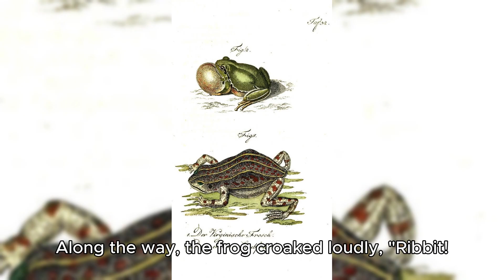story for kids - The Ant Moving Crew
On a hillside, beneath a towering tree, there lived an ant moving crew.

As autumn turned into winter, the weather grew colder with each passing day. The little animals were busy preparing their belongings to move into their warm winter quarters. So, the ant moving crew was busier than ever.

The roads were bustling with traffic, and the ant's moving trucks were large, which made them drive slowly. If they wanted to speed up, they had to honk their horns. But honking was against the town's traffic rules, so the ants couldn't dare to honk. They continued to drive slowly, ensuring that every family's daily necessities, furniture, and groceries were safely delivered. Consequently, the ant moving crew had an excellent reputation and a thriving business.

One night, the ants gathered for a meeting, and they discussed a topic: how could they help their clients move into their new homes more quickly while still ensuring that every business was handled well? Their neighbor, the little bird, spoke up: "Why don't you turn your big trucks into several smaller ones? Smaller vehicles can move faster, allowing you to serve more families each day."

The ants were astounded by the suggestion. Converting their large trucks into smaller ones would require a significant investment, and they didn't have the money for that. They pondered throughout the night but couldn't come up with a feasible solution.

The next day, the ants were helping a frog move. Along the way, the frog croaked loudly, "Ribbit! Ribbit!" The vehicles ahead of the ants quickly cleared the way.

The ants noticed how the vehicles sped up, and they all started to smile. They recorded the sound of the frog's croaking and kept it for future use.

The following spring, the frog woke up from its hibernation. As it hopped to the edge of the pond, it suddenly heard its own voice coming from the nearby road, and it was quite loud: "Ribbit! Ribbit!" What was going on?

The frog recalled the previous year when it was moving, and how it croaked all the way. It realized the ants had used its voice without its consent.

The frog grew angrier the more it thought about it and hurriedly made its way to the Lion King's court to lodge a complaint.

The Lion King conducted an investigation and confirmed the situation. Eventually, the ants were found guilty of using the frog's voice without permission. The verdict required the ant moving crew to provide free moving services for two seasons before they could resume their regular business.

The ignorant ants deeply regretted their actions. They hung their heads low, murmuring, "If only we had known that it was infringement, we would never have done such a thing!"

The lesson learned was invaluable, and the ant moving crew realized the importance of respecting the rights of others.